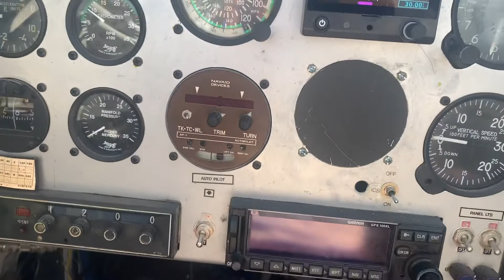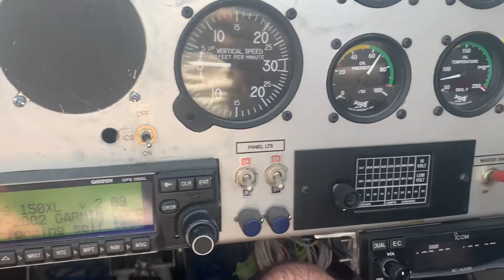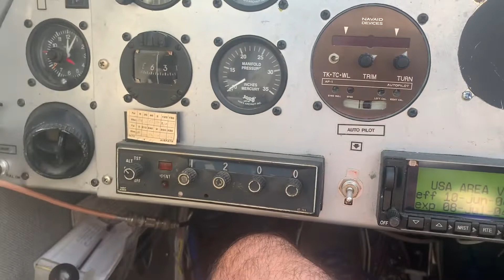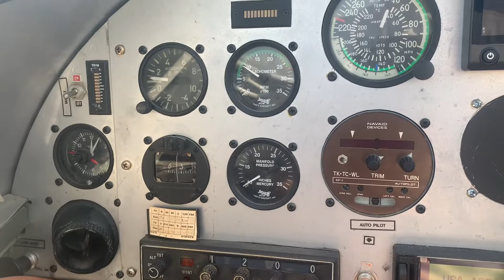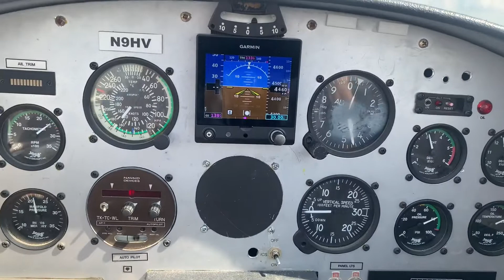N9HV- 2001 Vans RV8A **SOLD**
This aircraft is available for sale as of September 21, 2021.  For full spec sheet, downloadable maintenance logs, and pictures go